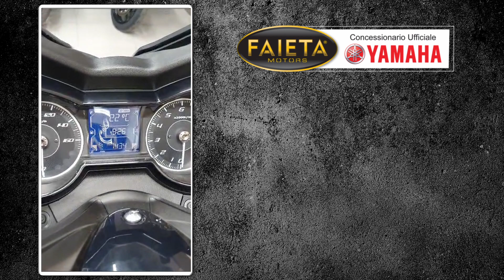Faieta Motors Usato | Yamaha X-Max 300 - Anno 2021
Bellissima Yamaha X-Max 300 rientrata nel nostro parco usato.

➡ Per Maggiori info contattateci ai seguenti recapiti:

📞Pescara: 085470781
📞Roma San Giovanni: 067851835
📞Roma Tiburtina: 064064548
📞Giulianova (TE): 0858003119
📞San Benedetto del Tronto (AP): 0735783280